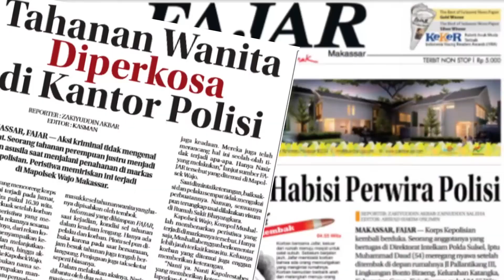Tega! Ibu Berusia 60 Tahun Diterlantarkan Anak Kandung Usai Terima Warisan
Air susu dibalas air tuba. Itulah yang dialami oleh Daeng Bollo, 60 tahun. Kini dia hidup sebatang kara tanpa anak kandungnya, di sebuah rumah sederhana seluas 4 x 5 meter.

Video Jurnalis : Muh. Ishak
Editor Materi : Haeril
Video Editor : Haeril